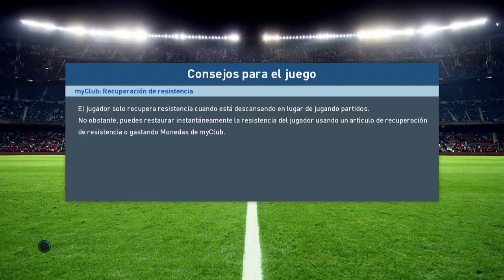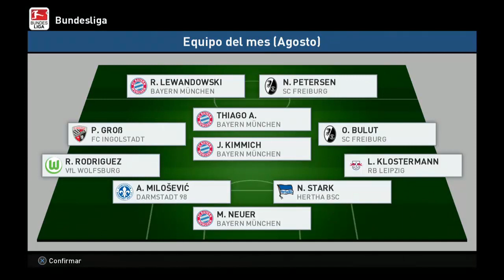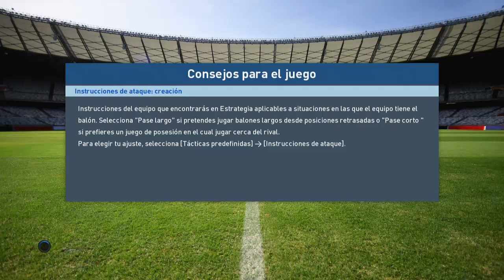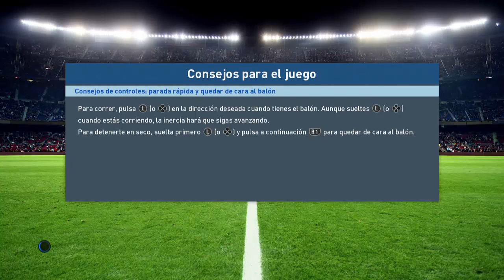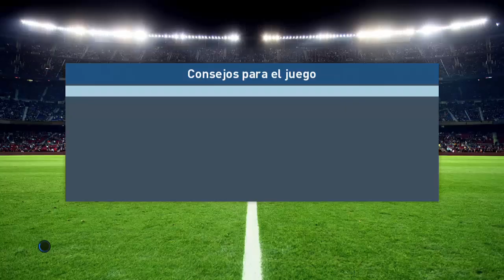Pes 2017 Ser Leyenda Parte 13 DEBUT EN LA CHAMPIONS Y ELIMINATORIAS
HOLA GAMERS ACA TIENEN EL REGRESO DEL  GOLEADOR EN LO QUE ES UN NUEVO EQUIPO ADEMAS DE DEBUTAR EN ELIMINATORIAS Y CHAMPIONS CON ALGUNAS OCACIONES ES INCREIBLE TREMENDO ESPERO LES GUSTE!